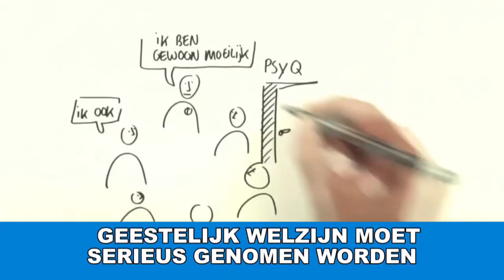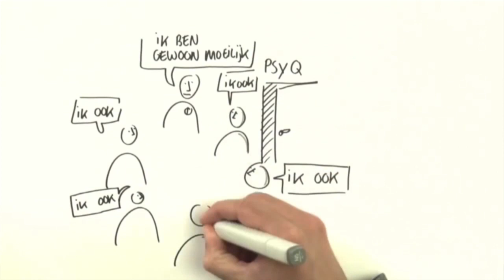Geestelijk welzijn moet serieus genomen worden STVS JOURNAAL 24 jan 2020